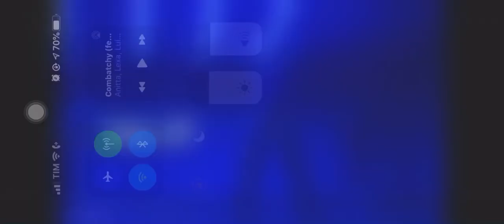Tentando dançar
Pelo menos eu tento